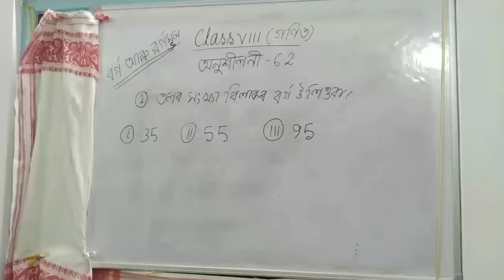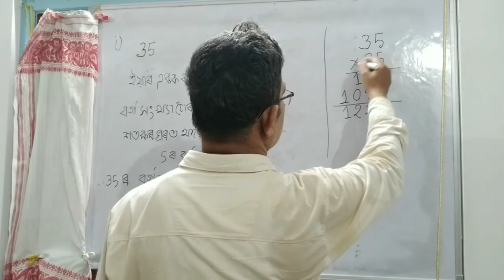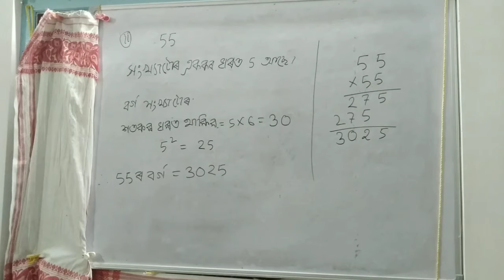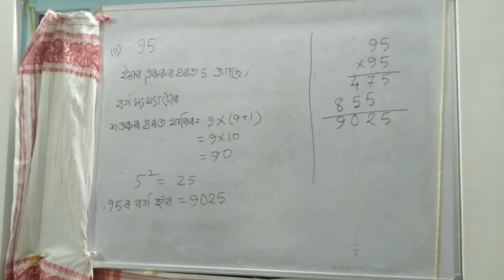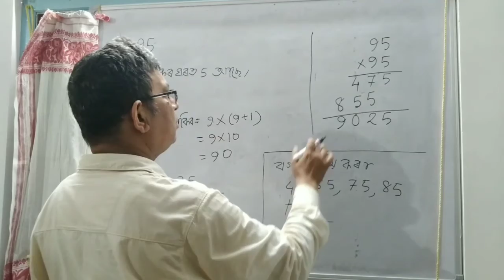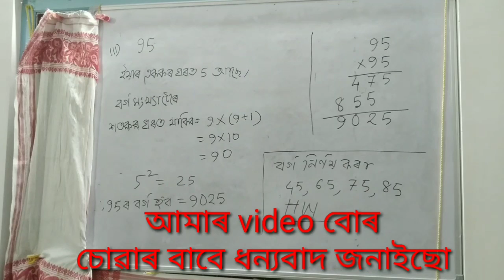586) Class VIII Mathematics/Ex-6.2(part-1)/বৰ্গ আৰু বৰ্গমূল/Square and square roots